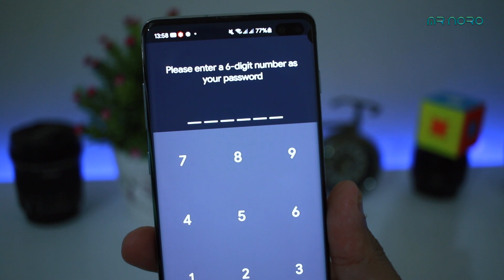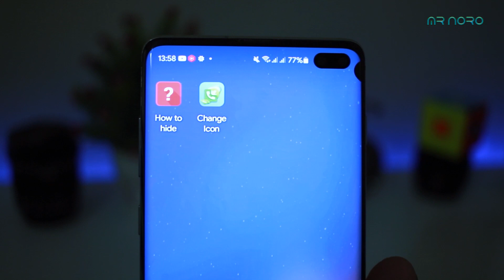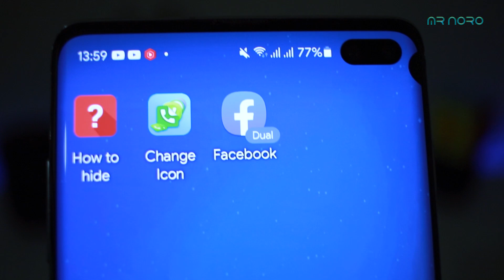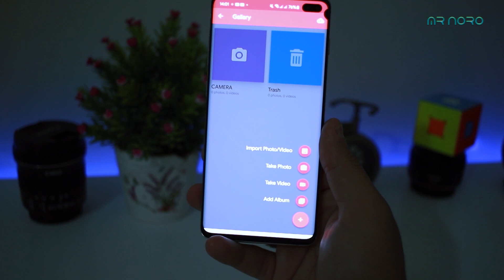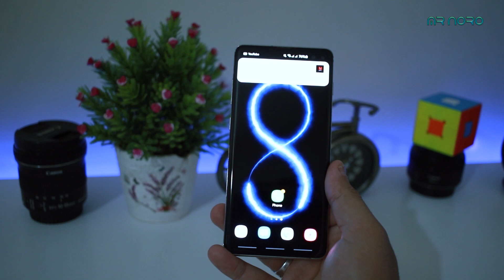لا تظن أنه تطبيق خاص بالإتصال شاهد هذه الحلقة و سوف يبهرك !!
يوجد الكثير من التطبيقات التي تظهر بإيقزنة و لكن عند الدخول إليها تجد شيء أخر و لهذا حلقة اليوم أتحدث فيها عن هذا النوع من التطبيق و لكن إنتظر لحظة لإن التطبيق الذي سوف أتحدث عليه سوف يبهرك كثيرا و لهذا تأتيك تحت عنوان لا تظن أنه تطبيق خاص بالإتصال شاهد هذه الحلقة و سوف يبهرك !!

متنساش تدعمني بلايك (👍) للفيديو وتشترك في القناة لو كانت لك أول مشاهدة، وشغل  زر التنبيهات (🔔)  لكي يوصلك إشعار 🤳 بأي فيديو جديد أول ما ينزل وتكون أول واحد يشوفه 😊

💗 شكراً لمتابعتكم 💗

■ حسابي الشخصي على الإنستغرام:
مراجعة _المنتوجات